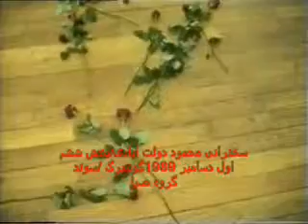سخنرانی محمود دولت آبادی--یخش پایانی .wmv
سخنرانی محمود دولت آبادی /قسمت یکم /بخش پایانی
موضوع سخنرانی /انسان پیرامونی
دسامبر 1989/گوتنبرگ /سوئد/گروه صبا